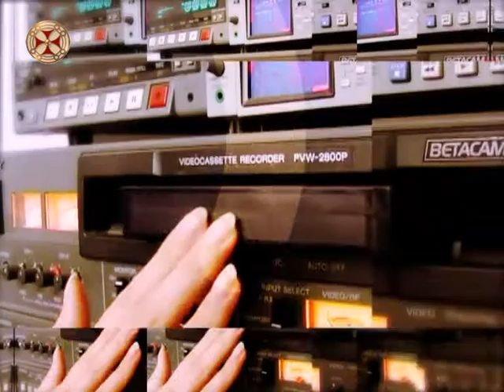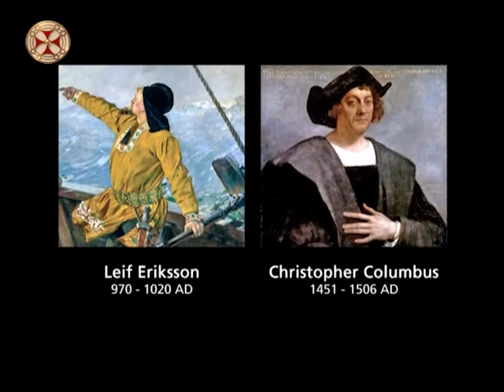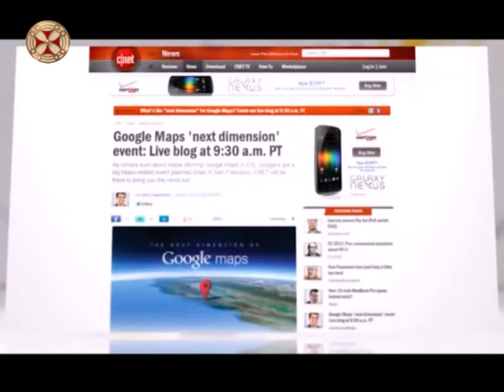პროგრამა ”სიახლენი” ( 27 ნოემბერი , 2017 წ. )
programa ” siaxleni ” ( 27 noemberi 2017 ts. )